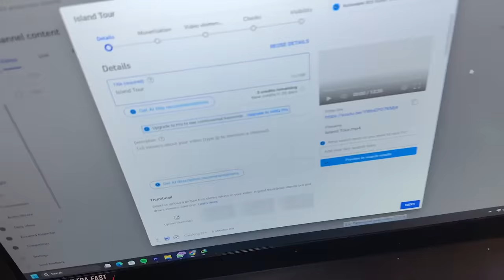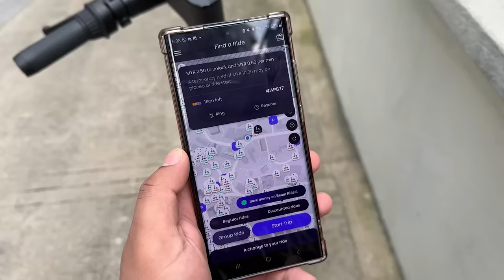Scooter Par Safar Karna Pare Ga 😍 | Iftar Mein Street Food 🤤